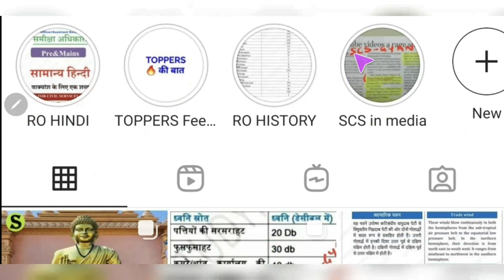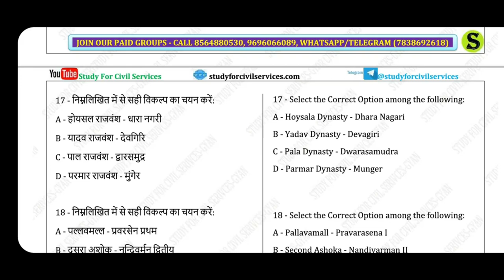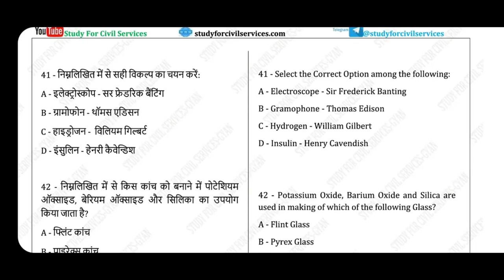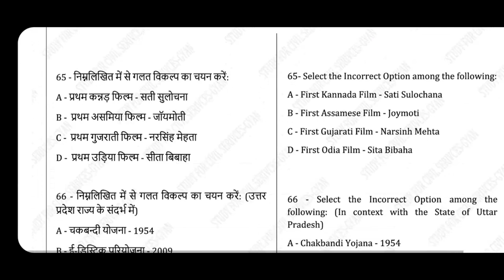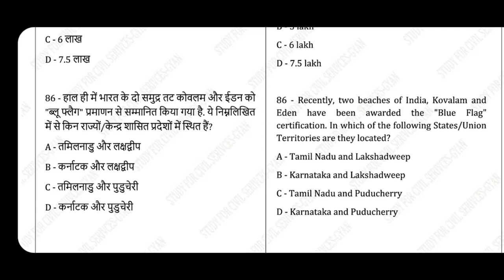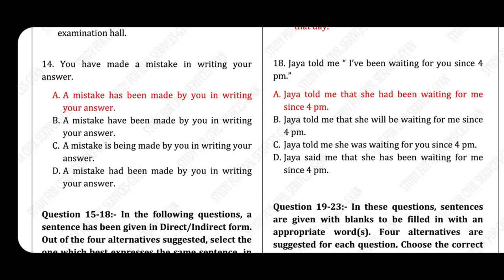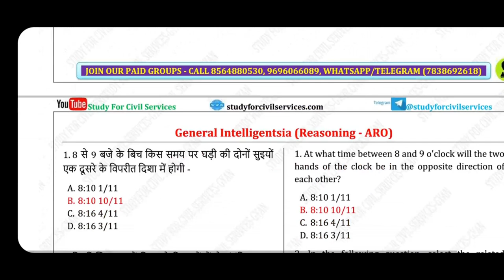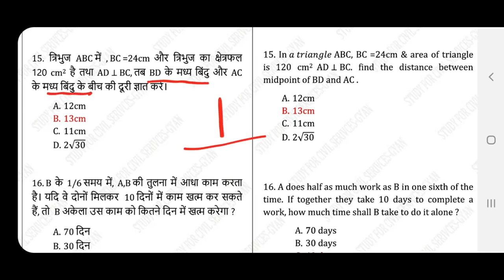AHC RO ARO APS 2021 full mock test 8 model paper Allahabad high court sahayak samiksha adhikari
Allahabad High Court RO ARO 2021 full length mock test series number 8 by study for civil services . isme sare sections cover hain - gs gk english hindi computer .

Allahabad high court samiksha adhikari sahayak samiksha adhikari ro aro review officer assistant review officer full length  mock test series of 200 mcq general studies questions and answers model paper (ahc ro aro 2021 ki puri taiyari kaise karein ? full preparation by study for civil services scs online lectures series )

ahc ro aro 2021 test series study for civil services ahc top 50 quiz questions playlist

ahc ro aro previous year question papers pdf in english and hindi download =

ahc ro aro full syllabus 2021 including english , hindi , reasoning , gs , computer pdf download = ( page number 12 par hai )

ahc ro aro ki taiyari kaise kare ahc ro aro preparation allahabad high court 2021 vacancy ro/aro

ahc ro aro preparation 2021 English  computer  hindi gs general  studies polity history geography  current  affairs  economy art and culture uttar pradesh  allahabad High Court RO ARO Syllabus

 2021 Review Officer Exam Pattern Pdf

most important top best expected mcq questions quiz for  REVIEW
 OFFICER , ASSISTANT
REVIEW
 OFFICER as per official syllabus notification pdf

Part-I : Multiple Choice Objective Questions from :
(A) General Science
(B) History of India
(D) Indian Polity, Economy and Culture
(E) Indian Agriculture, Commerce and Trade
(F) Population, Ecology and Urbanisation
 (in Indian Context)
(G) World Geography and Geography and Resources
of India
(H) Current National and International Important
Events
(I) General Aptitude & General Intelligentsia
(J) Special Knowledge regarding Education, Culture,
Agriculture, Industry, Trade, Living and
 Social Traditions of Uttar Pradesh
(K) Knowledge of General English and General Hindi
 of Graduation Level
(L) Elementary Knowledge of Computers.

ahc vacancy latest news ahc exam date 2021 ahc allahabad high court official exam date of ro aro aps computer assistant pdf download =
ahc ro aro exam date 2021 allahabad high court ro/aro paper kab hoga latest news